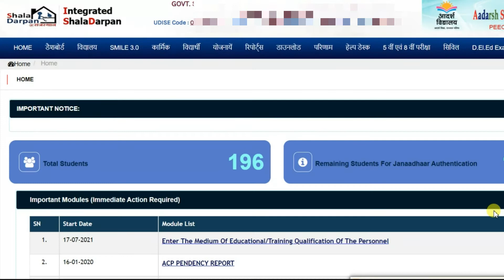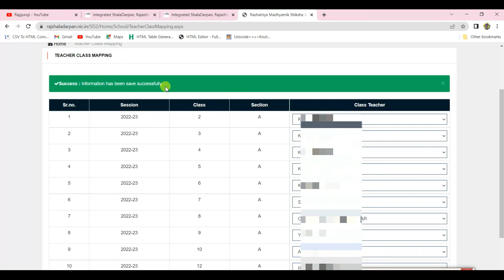नए सत्र में ये कार्य कर लेवे | Class Teacher MAPPING On Shala Darpan | Class Teacher Mapping Kese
Topics-
Shala Darpan Password Reset-

[shaladarpan] Help videos [paymanager] related videos [ssoid] and [rajgovernment] Orders and circular related News updates provides.
राजस्थान मैं होने वाली विभिन्न सरकारी भर्ती से संबंधित जानकारी उपलब्ध करवाती है । साथ ही यह लेटेस्ट समाचार और सरकार द्वारा जारी विभिन्न योजनाओं की जानकारी उपलब्ध करवाती है ।
राजस्थान सरकार की विभिन्न वेबसाइटों पर लेटेस्ट अपडेट उपलब्ध करवाते हैं ।
राजस्थान अध्यापक संबंधी विभिन्न प्रपत्र एवं राजस्थान की स्कूलों में संचालित पाठ्यक्रमों का विवरण संबंधी ज्ञान उपलब्ध करवाती हैं ।

आधार कार्ड ,भामाशाह कार्ड ,पैन कार्ड वोटर आईडी कार्ड एवं बहुत से अन्य कारणों से संबंधित जानकारी के साथ-साथ उन्हें कैसे बनाया जाए और उपयोग कहां कहां किया जाता है से संबंधित जानकारी उपलब्ध करवाती है ।
विद्यार्थियों को सिलेबस एवं आने वाली परीक्षाओं से संबंधित ज्ञान उपलब्ध करवाती है साथ ही मॉडल पेपर आदि उपलब्ध करवाती है ।